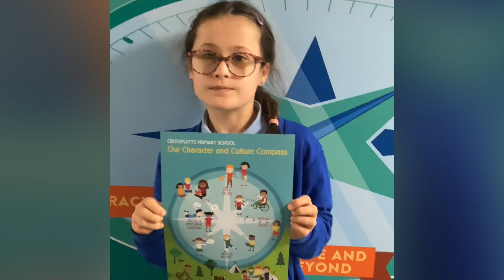Character and Culture - Pupil Voice